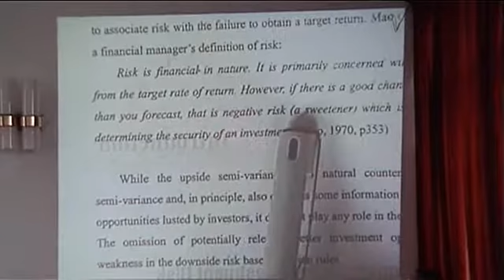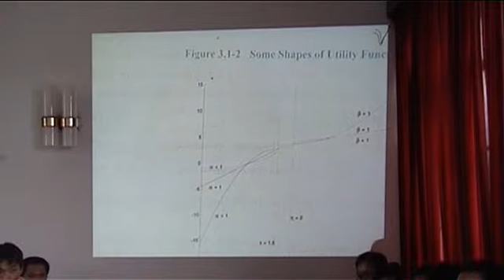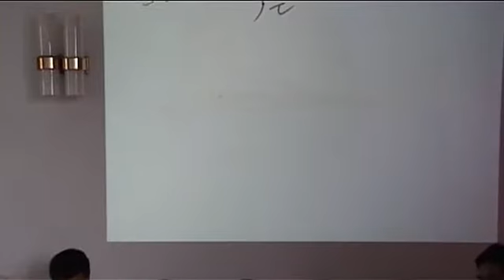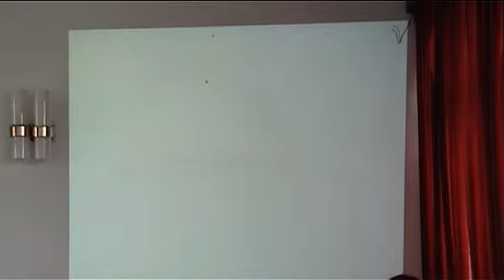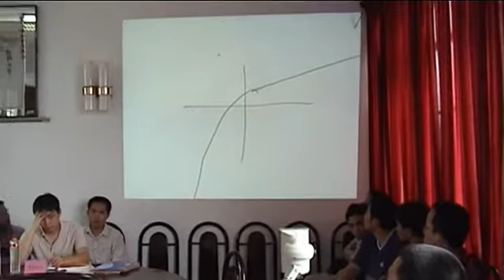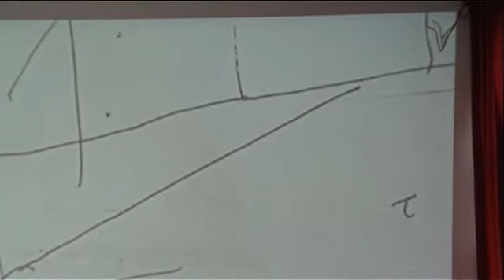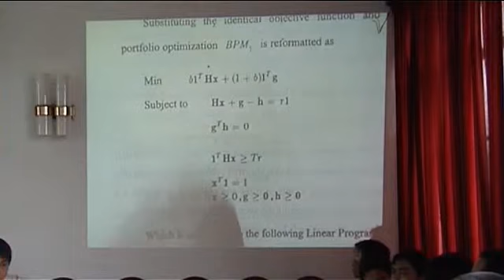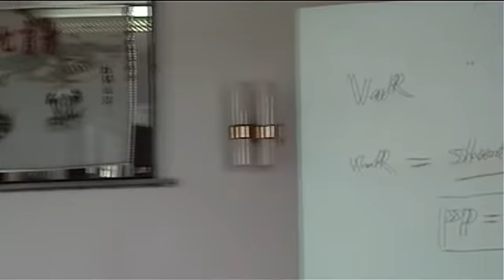博士论文答辩 (2) 回答与辩论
一晃眼，自己带的博士生也毕业了几个了。
这是我自己答辩的录像，磁带，然后用 Pinnacle 的捕获卡转数字，经非线性处理，去掉百叶格。尽管是标清（近10年后，大陆才首次高清试播），这些今天看来是老古董的设备当时贼贵。
看来当年动用了很多设备，摄录设备，展台、投影仪，笔记本等，墙壁直接当幕布。